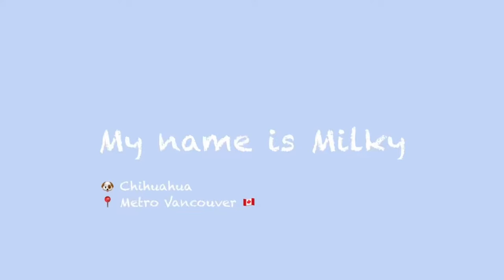Puppy Enjoys Live Music At A Waterfront Park | Chihuahua | Milky’s Travel Vlog: Rocky Point Park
Little Milky enjoying live music at Rocky Point Park